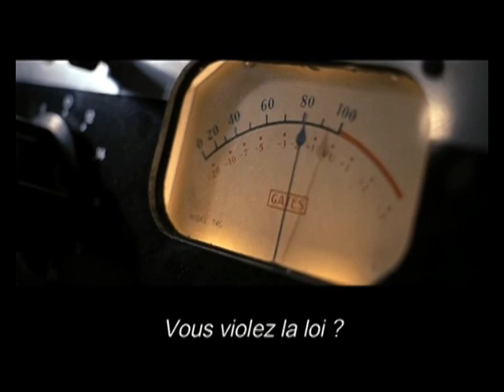Good Morning England : Bill Nighy et Richard Curtis en vidéo